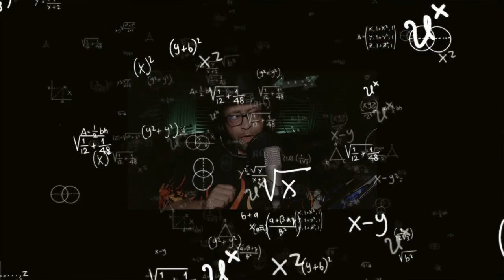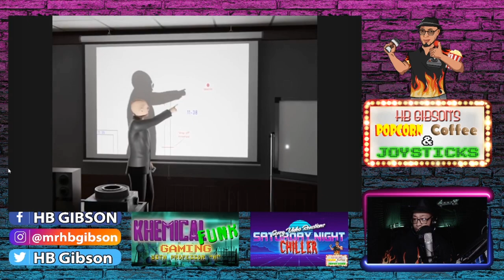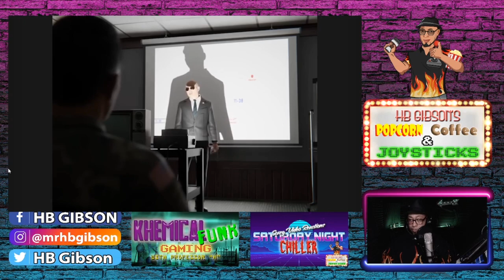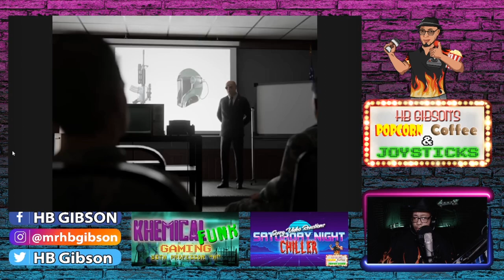Saturday Night Chiller #5 Backrooms: Stalker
Suggested by Angelica Daughter Of The Watcher, we follow a group of soldiers deep into the backrooms!